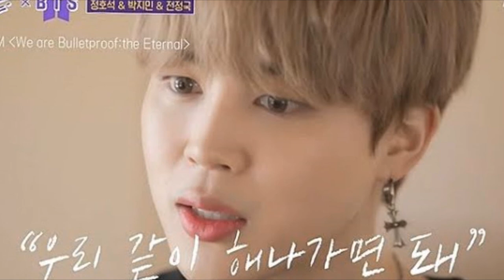4 Historias de los días de entrenamiento de JIMIN de BTS que todos los ARMY NECESITAN ESCUCHAR